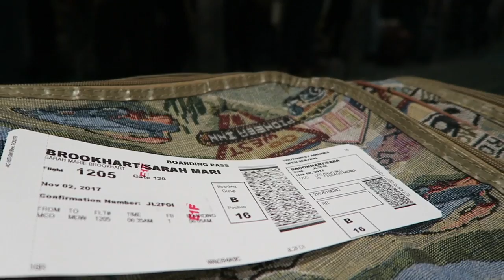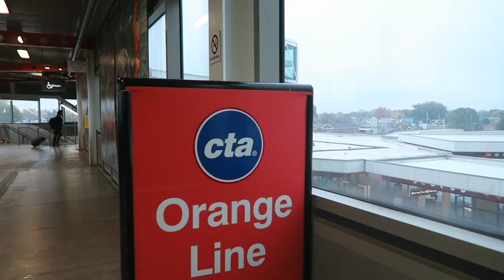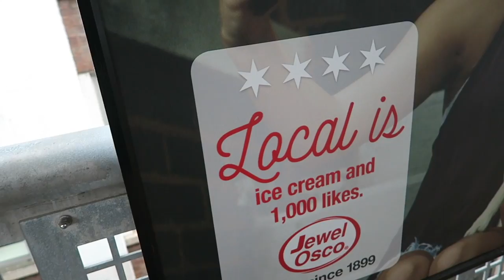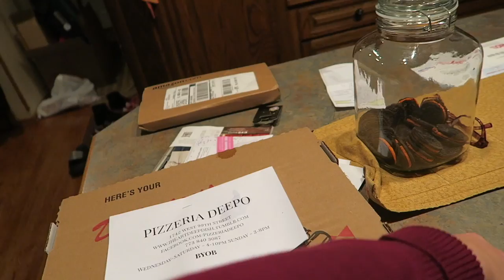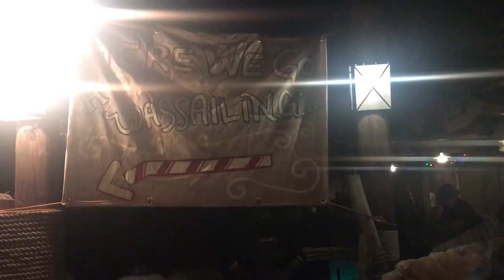100th Vlog! Travel Day to Chicago and First Jingle Cruise of the Season | Magic Kingdom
Today was our 100th vlog! Sarah travels to Chicago and Peter enjoys some Christmas decorations at magic Kingdom.